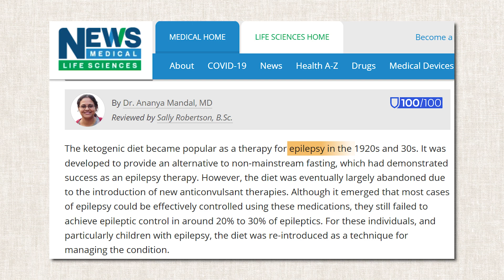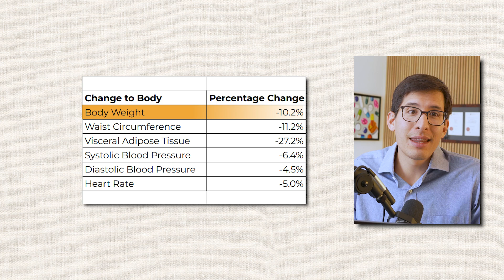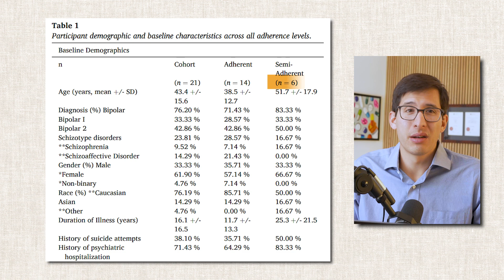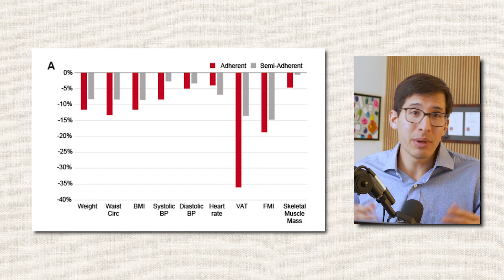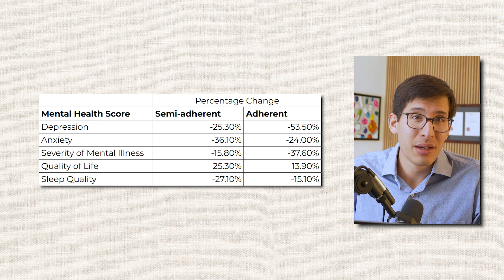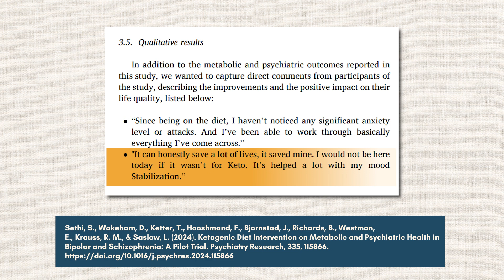Mental illness: is keto the answer?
In this video, I guide you through groundbreaking research which suggests that a ketogenic diet can improve both mental health and metabolic health, especially for those with conditions like schizophrenia and bipolar disorder.

The study tracked the health of a group of people living with these conditions as they switched to a keto diet. The results were amazing: the participants saw improvements in their mental health and well-being. Besides this, they lost weight and improved their metabolic health to the extent that, by the end of the trial, those with metabolic syndrome saw it reversed. The findings are impressive enough, but we also get to hear the powerful testimonies of the patients themselves.

Could this be a game-changer for mental health treatment? I think so! Medications can cause metabolic side effects; knowing that dietary interventions can restore metabolic health at the same time as improving mental health is good news for everyone.

Chapters:
02:51 Exploring the Ketogenic Diet as a Treatment
06:08 Study Results: Physical and Mental Health Improvements
08:59 Transforming Psychiatry: The Future of Dietary Interventions

We are accepting patients into our drug tapering program living in CA, NY, TX, PA, CO, UT, TN, NM, GA, FL and NJ. Please watch the following webinar to learn more about our clinic and our drug tapering program:

Watching the videos, or getting answers to comments/question, does not establish a doctor-patient relationship. If you have your own doctor, perhaps these videos can help prepare you for your discussion with your doctor.

COMMENTS POLICY: We’re doing our best to help spread awareness with these videos, but for legal reasons we can’t answer health questions in the comments. So if you leave questions, we’ll try to make videos about common questions in the future! If we catch incorrect health information, hate speech, illegal solicitation of drugs in the comments, we will remove them.

We are always looking for unique stories of people who experience adverse reactions to psych meds to interview here on YouTube and on our Podcast. If this is you, please submit an application